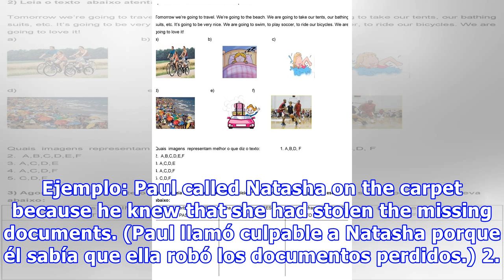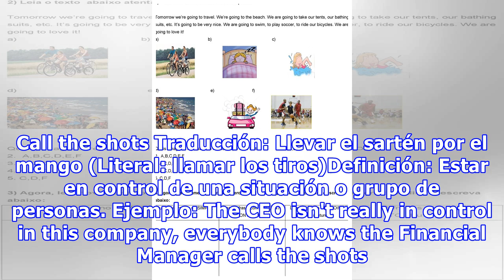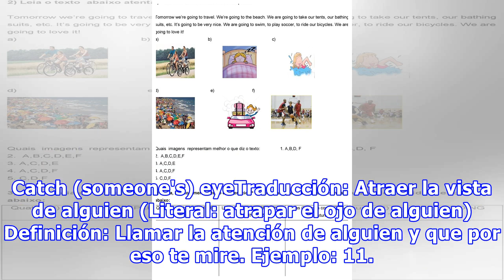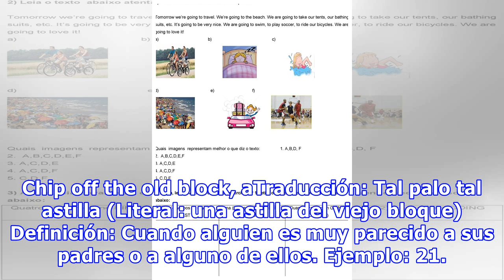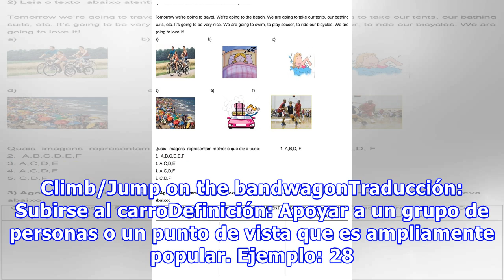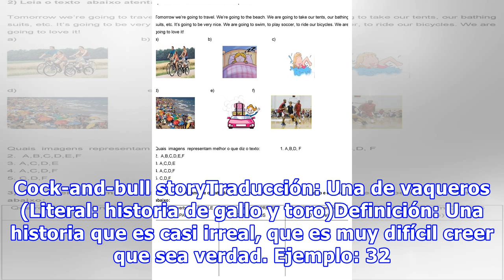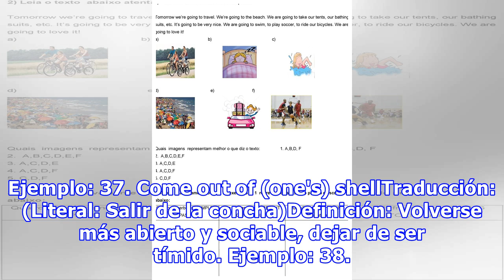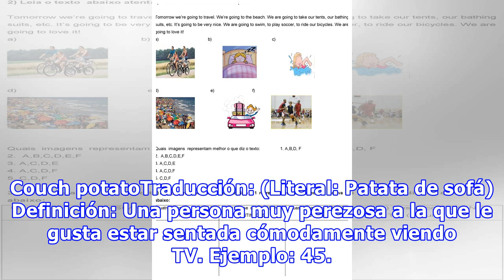Idioms o expresiones en inglés que empiezan con C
¿Qué son los idioms. Los idioms son frases hechas en inglés, son expresiones que quieren decir algo distinto que las palabras individuales que las componen. Por ejemplo, "échame una mano" es un "idiom" en nuestro idioma y quiere decir "ayúdame". Si nos tomáramos esa expresión en su sentido literal sería... un poco aterrador. Todos los idioms que veremos aquí son de inglés americano, aunque algunos...